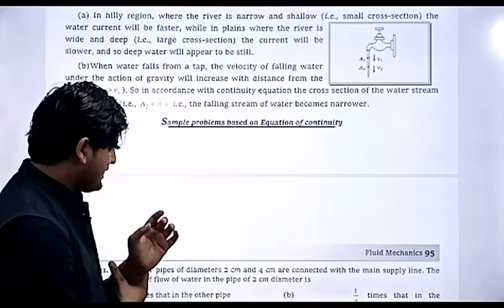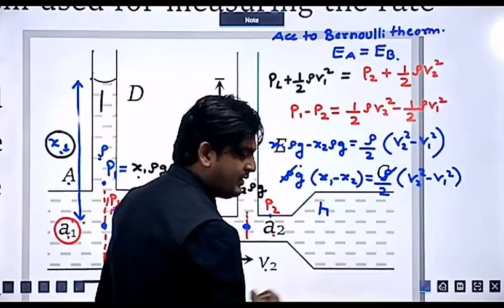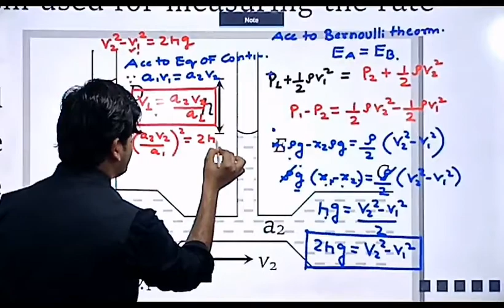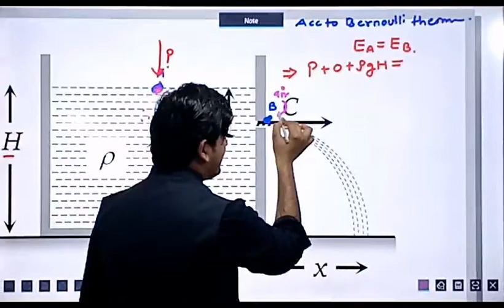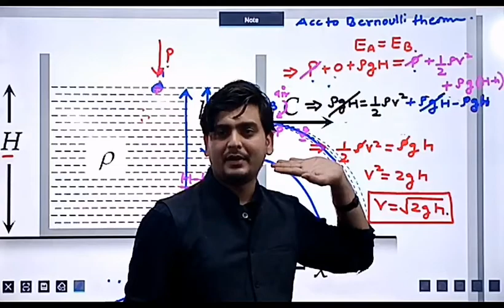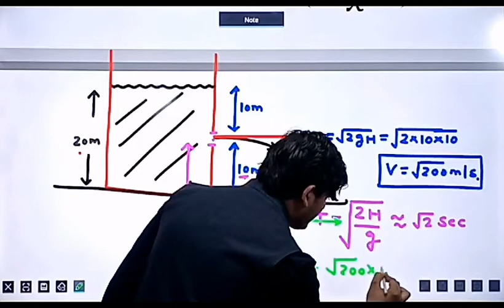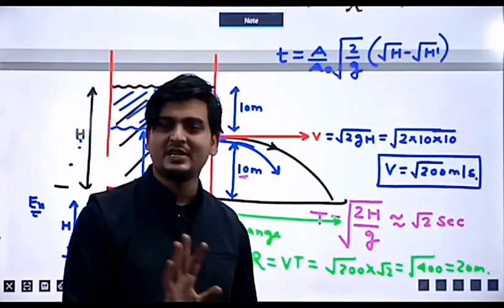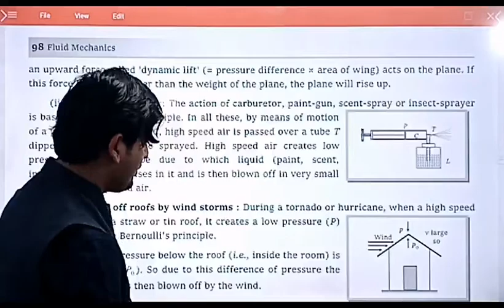LECTURE - 39, CLASS 11TH PHYSICS (IIND BOOK)